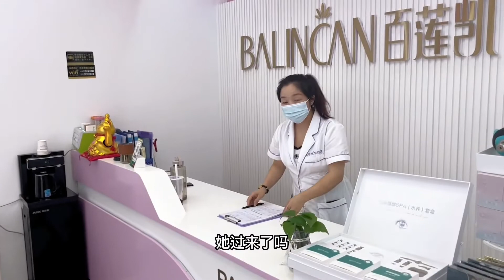雯雪来店里洗脸，菊子买小吃贿赂店员特意为她加班，都不容易啊